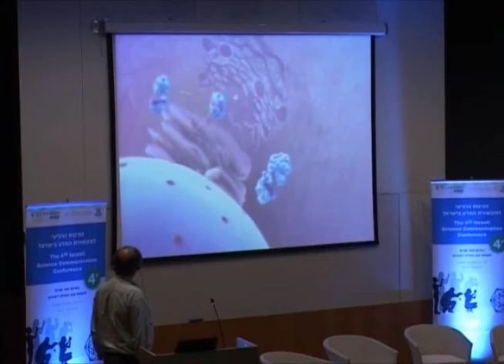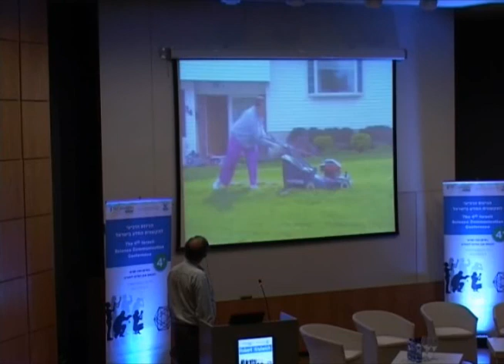National Public Radio Robert Krulwich - Saddam Hussein's Octopus - Technion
Saddam Hussein's Octopus
Speaker, Robert Krulwich, National Public Radio (NPR), U.S.A
Presenter and moderator: Asaf Shtul-Trauring, Science Journalist, Haaretz.
Robert Krulwich spoke at the 4th Israeli science communication conference at Technion. "Saddam Hussein's Octopus", the story of how a spectacular discovery concerning octopuses and squids' camouflage became a became a prime-time item in ABC news, by linking with current affairs issues related to the disappearance of Iraq's past governor. Science is a hard sell, says the item's producer Robert Krulwich, one of America's leading science journalists. Referring to nearly three decades of journalistic experience with ABC, CBS, PBS, and currently, with NPR his talk was geared at offering novel and highly creative ways by which scientific knowledge can be made accessible to broad audiences. Marking the Technion's cornerstone centennial, the 4th Israeli science communication conference hosted leading scientists and science journalists in, at times heated, debates concerning existing and due representation of science in the media.